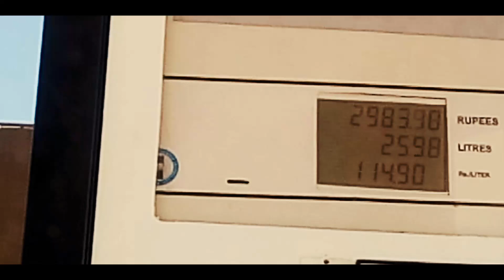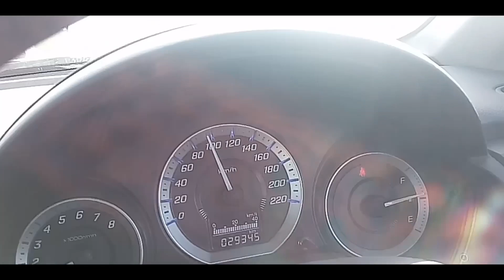Sahiba Mahal Sindh of MEER LAWN BIRD - THE UNDISCOVERED PLACE ON EARTH - TRAVEL VLOG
Sahiba Mahal Sindh - THE UNDISCOVERED PLACE ON EARTH - TRAVEL VLOG

Sahiba Mahal in SINDH WHICH is built by Amusement park for kids and family which has many wonder rides and chair left. it's strategically located on Rashid Minhas road near NIPA Chorangi in Karachi.

LOCATION : Aladin Park, Rashid Minhas Rd, Block 11 Gulshan-e-Iqbal, Karachi, Karachi City, Sindh

Track: rehizel - love u
track : culture code